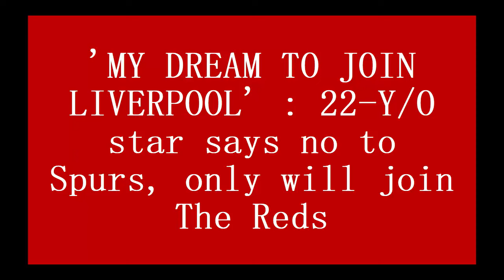'MY DREAM TO JOIN LIVERPOOL' : 22 Y/O star says no to Spurs, only will join The Reds